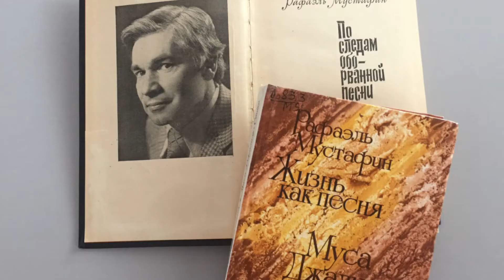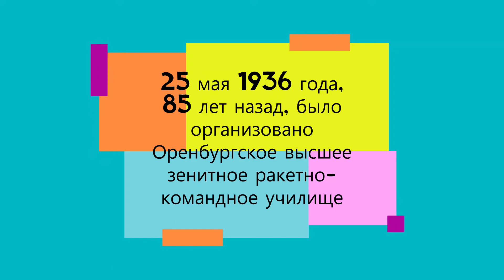Майский хронограф "Моё Оренбуржье"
Информационный краеведческий обзор включает сведения о юбилейных датах известных оренбуржцев, юбилейных событиях в истории города Оренбурга и области